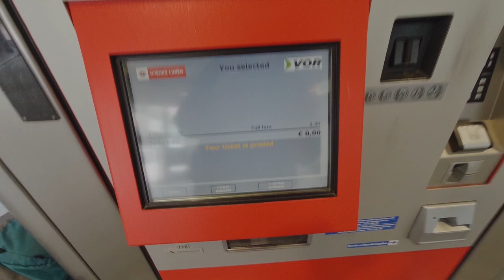Czech Republic to Austria Crazy Bus Ride | मात्र ₹800 में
The Czech Republic to Austria Crazy Bus Ride  | मात्र  ₹800  में:-

This video is about my Bus journey from Prague, The Czech Republic to Vienna, Austria
This bus ride was about 6 hours and it cost me 10 euros
It was the Cheapest Bus From Prague to Vienna Arda Tur,
Also, you will see about Hostel of Vienna, Where I have stayed, I hope you may love this video.

Best Apps/Website To Book Bus Tickets In Europe

Video Timecode:-

00:00 - Video Trailer/Start
00:49 - Florenc Central Bus Station
02:30 - bus Journey Starts
07:33 - Metro Station Vienna
09:00 - Vienna Metro Ride
10:32 - Tram Ride
11:42 - Hostel in Vienna, Austria
13:07 - Please Subscribe and Support

Do Not Forget To Check Out These Videos On Our Channel:-

How to Travel in Ukraine | Cheap Intercity+ Train | Kharkiv to Kiev Mini Bullet Train Харьков в Киев:-